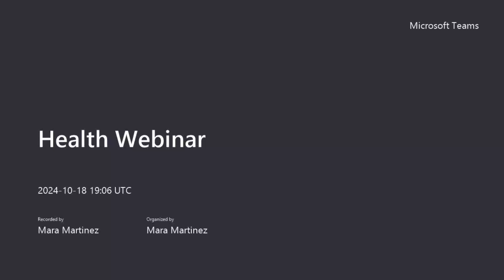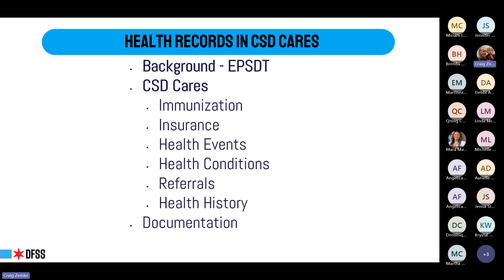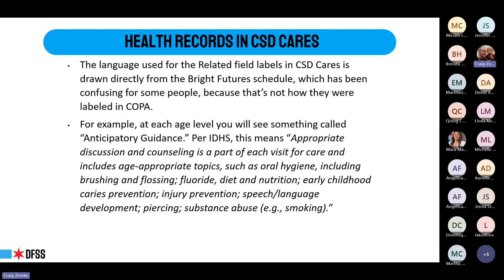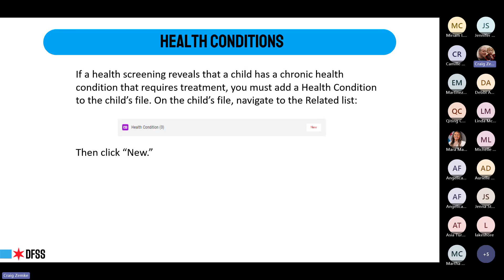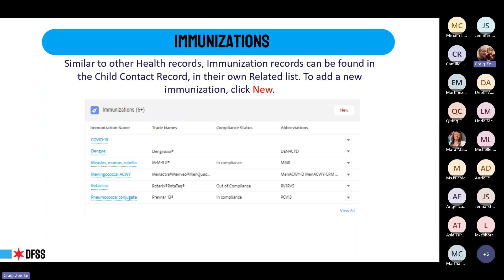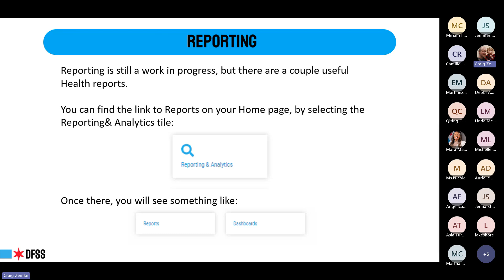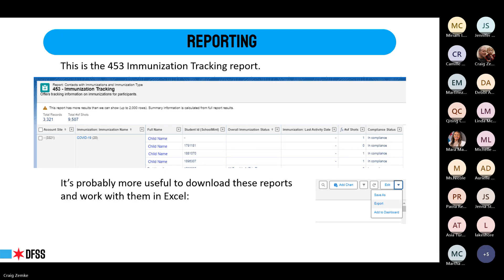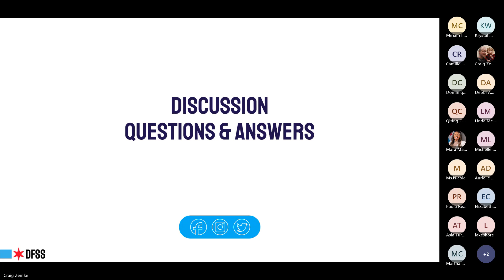CSD CARES Health Webinar 2024